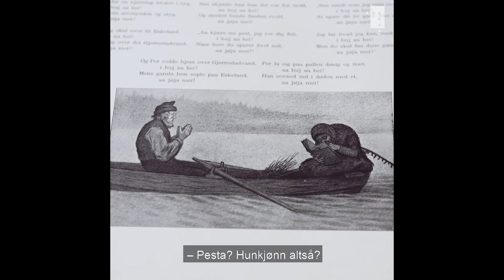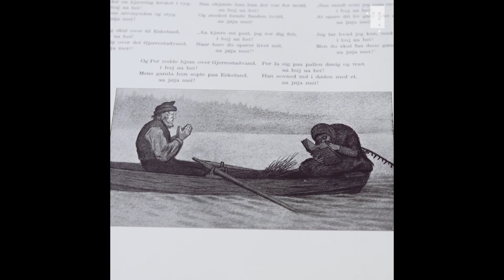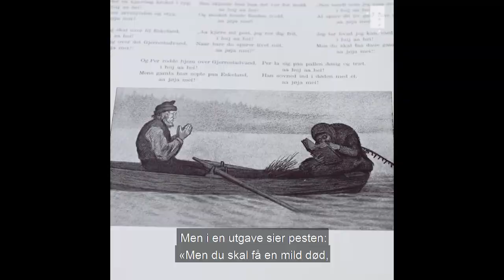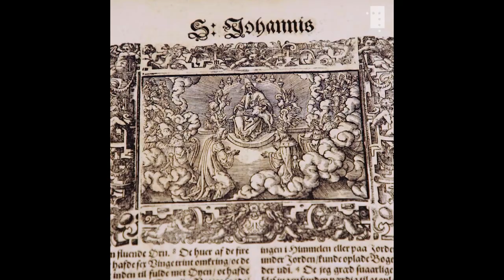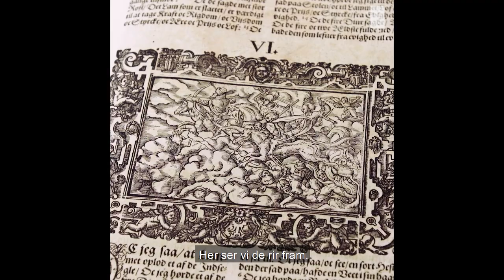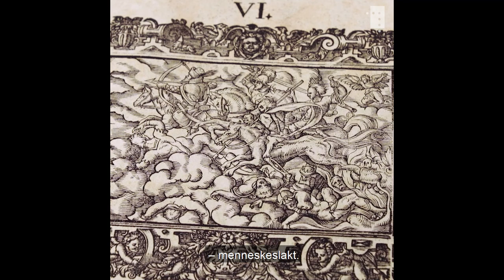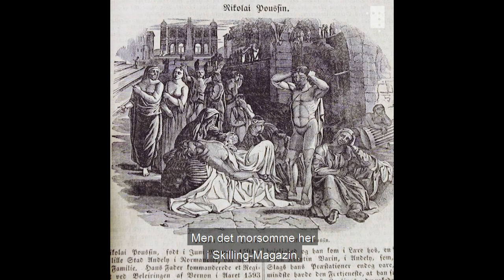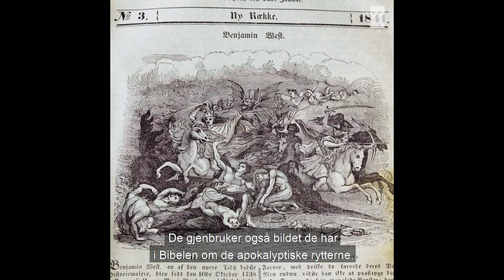Bilder og fortellinger om pest gjennom tidene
Svartedauden var den første i en serie av over 20 pestbølger som herjet Norge mellom 1349 og 1654. Andre pestbølger var også harde og de rammet et svekket samfunn, men Svartedauden var den sjokkartede første som festet seg i myter og sagn.

Denne samtalen mellom historiker Bente Lavold og nasjonalbibliotekar Aslak Sira Myhre gir et innblikk i sagn, bibelfortellinger og ulike tiders forestillinger og billedfremstillinger av pest. Theodor Kittelsens tegninger av Pesta i boken «Svartedauen» fra 1900 er kjente, men det var også mange som så de makabre bildene av «Døden på den gulbleke hesten» i bibler fra 1500 og 1800-tallet.